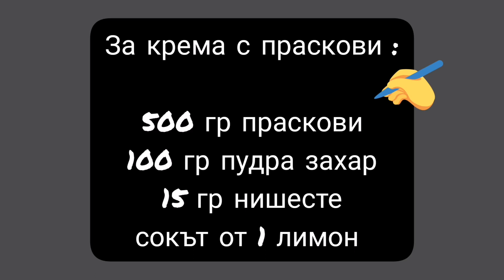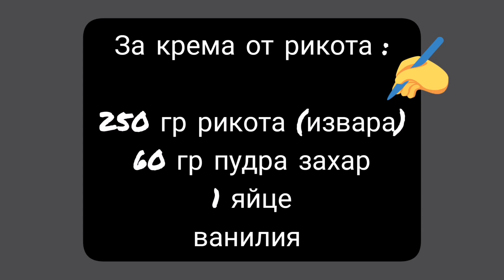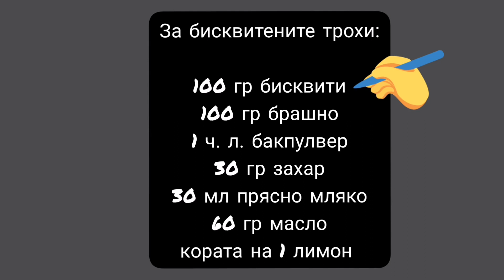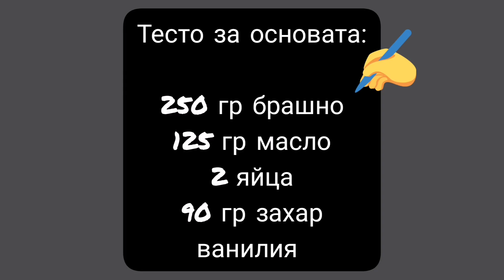Плодов тарт 🍑Лесна и Бърза рецепта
Тарт с плодове и нежен крем ...Този десерт няма да ви впечатли с изящен вид, но вкусът му компенсира с невероятна деликатност и комбинация на продуктите.
Продукти :

За тестото :
250 гр брашно
125 гр масло
2 яйца
90 гр захар
кора от лимон

За крема с рикота :
250 гр рикота
60 гр пудра захар
1 яйце

За крема с праскови :
500 гр праскови
100 гр пудра захар
15 гр нишесте
сокът от 1 лимон

За хрупкавата повърхност :
100 гр бисквити
100 гр брашно
1 ч л бакпулвер
30 гр захар
30 мл прясно мляко
60 гр масло

📌Оценете видеото 👍 и оставете коментар за рецептата. Обичам  да отговарям на коментари и да общувам с вас. Споделете рецептата с вашите приятели. Рецептата ще бъде запазена във вашия профил! Благодаря ви!🙏

📌Моят втори канал (рецептите са различни, има субтитри)

❗❗❗Съдържанието в това аудио-визуално произведение е предмет на авторски и сродни права. Каквото и да е нерегламентирано или неразрешено използване, е нарушение на авторските и сродните права на съответния притежател и ще  бъде санкционирано според законовите разпоредби.

Какво ще намериш в моя канал?

✅Тук ще намериш много нови интересни и оригинални рецепти, представени лесно и
достъпно.
✅Ще намериш икономични рецепти само с няколко съставки, които лесно ще откриеш в
близкия супермаркет.
✅Даже никога да не си стъпвал в Италия ще се научиш да приготвяш истинска италианска,
домашна храна - натурална, вкусна и здравословна, базирана изцяло върху принципите на
Средиземноморската диета.
✅Ще се научиш да готвиш според сезона само с естествени продукти, отгледани в своя
сезон.
✅Ще се научиш да готвиш просто и с малко съставки, за да може да изпъкне
индивидуалният вкус и аромат на всяко отделно ястие.
✅Децата ти ще бъдат във възторг и с лекота ще почнат да похапват полезни зеленчуци,
поднесени вкусно, които досега не искаха даже да погледнат.
 ✅Каналът „СУБЕКТИВНО ЗА ИТАЛИЯ“ ще ти помогне да приготвиш красиви и
вкусни ястия и десерти, които ще внесат духа на Dolce vita на твоята домашна трапеза.